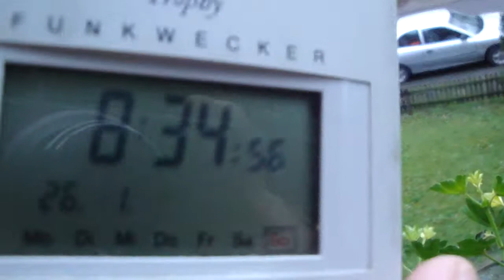26.1.2014 Lowpassing Jets all time Wetter NWO Flugzeuge retten im Westen nicht die Wetterlüge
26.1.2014, Lowpassing, Jets, Wetter,  Flugzeuge,  im Westen, Wetterlüge, winter, kein winter, winterlüge, haarp, chemtrails